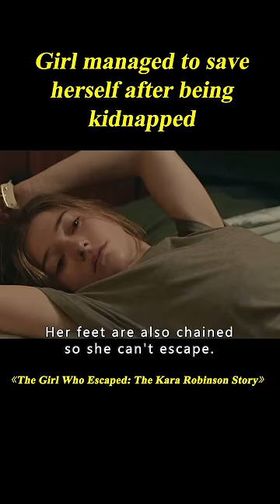15-Year-Old Girl Was Kidnapped By A Serial Killer, And She Saved Herself Successfully#shorts 3/3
Movie Name: The Girl Who Escaped: The Kara Robinson Story
Summary: It follows Kara Robinson as she survives an abduction and ultimately brings down a serial killer.

Director
Simone Stock
Writer
Haley Harris
Stars
Katie Douglas,Cara Buono,Kristian Bruun